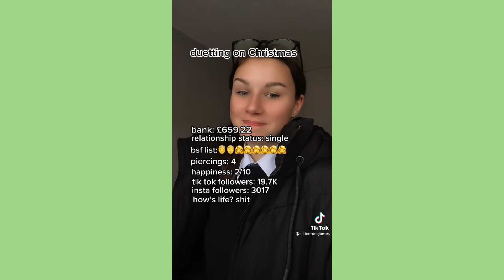So this is christmas… ~ Sweet Tiktok Compilation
So this is christmas… ~ Sweet Tiktok

💚 sweet tiktok 💚